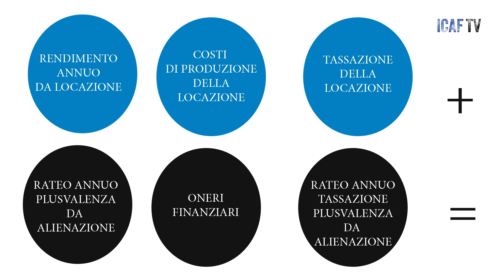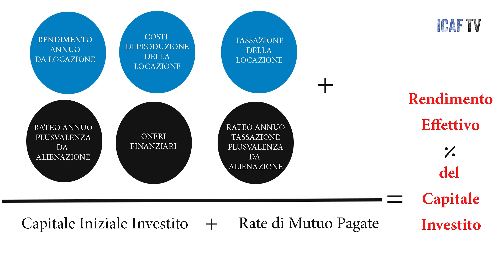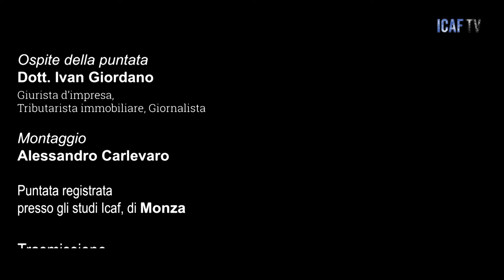Ci vediamo lunedì, puntata 126: METODO SEMPLICE PER CALCOLO RENDIMENTO DI UN'OPERAZIONE IMMOBILIARE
Ci vediamo lunedì, puntata 126: METODO SEMPLICE PER CALCOLARE IL RENDIMENTO DI UN'OPERAZIONE IMMOBILIARE

Conduce e modera:
• dott.ssa Ilaria Galli

Ospiti della puntata:
• dott. Ivan Giordano: giurista d’impresa, esperto contabile, giornalista
Link correlati:
1) (Ci vediamo lunedì, puntata 125: ASTE IMMOBILIARI - LA RAPPRESENTANZA DEL PARTECIPANTE FRA ASTE FISICHE E ASTE TELEMATICHE)

2) (Ci vediamo lunedì, puntata 124: PASSAGGIO DI CONSEGNE - CHECK LIST CONSAPEVOLE PER GESTIRE L'AUDIT STRAORDINARIO)

3) (Ci vediamo lunedì, puntata 123: RISTRUTTURAZIONI CONDOMINIALI GESTITE COME ORDINARIA AMMINISTRAZIONE, È POSSIBILE?)
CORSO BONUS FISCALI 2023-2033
05 GIUGNO 2024 dalle ore 09:00 alle ore 13:00

2) ATTIVA LE NOTIFICHE PER RICEVERE UN AVVISO QUANDO ICAF TV PUBBLICA UN CONTENUTO SUL CANALE E QUINDI CLICCA SULLA CAMPANELLA IN ALTO A DESTRA!